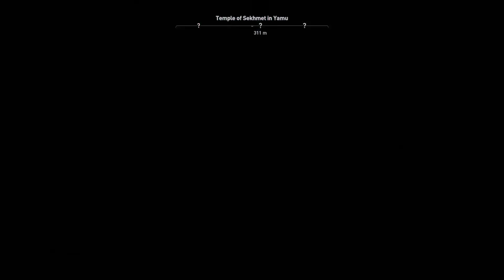Assassin's Creed Let's Play Ep 8